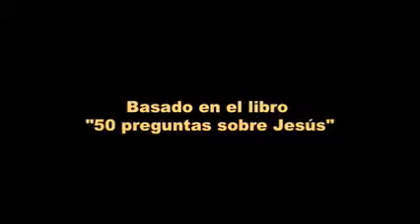¿Fueron los milagros de Jesús trucos de magia? / Responde Juan Chapa, profesor de Teología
CaminoCatólico.com.-   Respuesta del profesor de Teología Juan Chapa a la pregunta "¿Fueron los milagros de Jesús trucos de magia?".